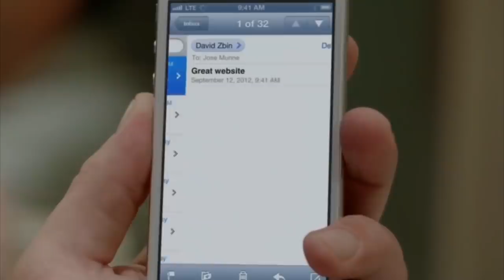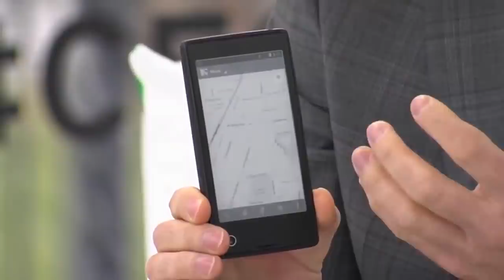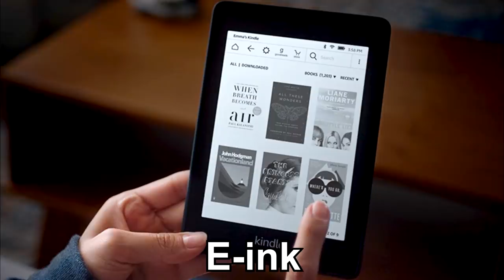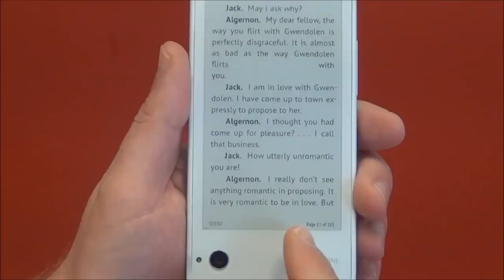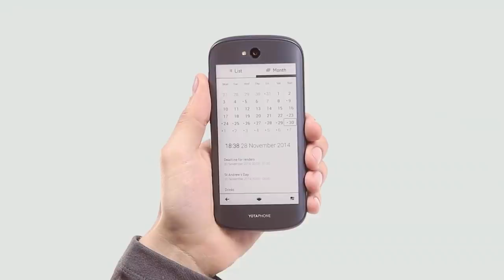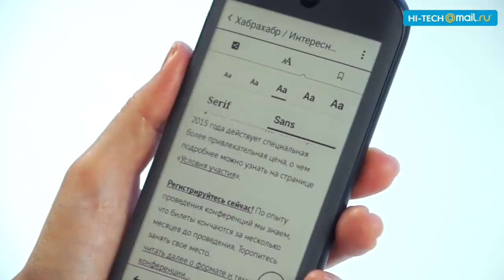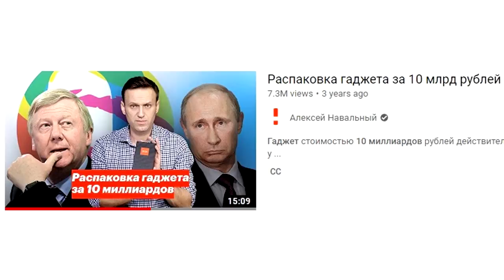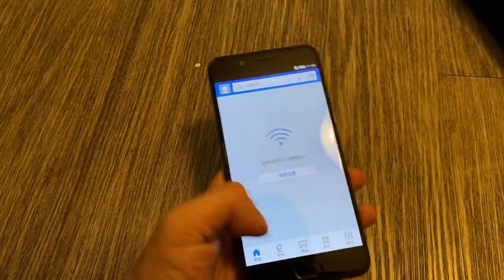Yotaphone: Russia's Failed Smartphone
In today's video we're going to learn the story of the Yotaphone - the Russian government's failed smartphone. Ever since the Cold War, the Soviet Union was competing with the United States in technology development. After the collapse of the USSR, Russia inherited the throne of USSR's heir as a superpower and the main opposer to the West. This means that Russia still wanted to compete. In 2010, the Russian government came up with their answer to the iPhone - the 2-screen phone called Yotaphone. It wasn't very successful. Let's talk about why.